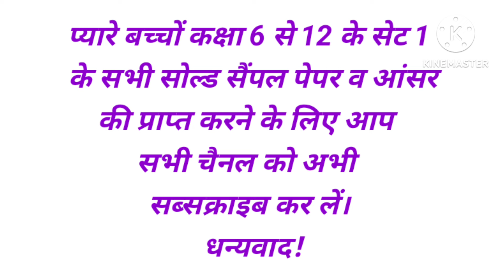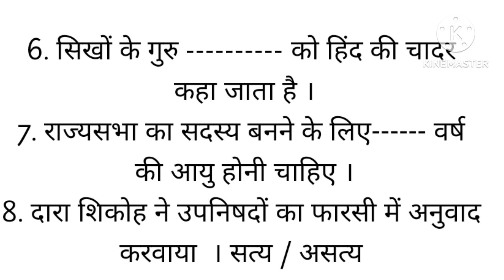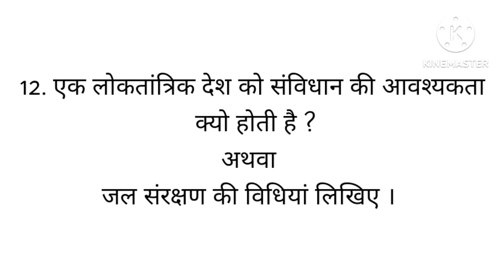कक्षा 8 सामाजिक विज्ञान पेपर सेट 1 2024 | Class 8 Social Science Sat 1 Sample / Model Paper 2024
DoubtHut Channel Link 👇
The great Indian guru Channel Link 👇
My Queries -
My Queries -
कक्षा 8 सेट 1 सैंपल पेपर सामाजिक विज्ञान
कक्षा आठवीं सेट 1 सैंपल पेपर सामाजिक विज्ञान
कक्षा 8 सेट एक सामाजिक विज्ञान मॉडल पेपर 2024
कक्षा 8 सामाजिक विज्ञान सैंपल पेपर सेट जुलाई 2024
कक्षा 8 सामाजिक विज्ञान सैंपल पेपर सेट अगस्त 2024
कक्षा आठवीं एस एस सैंपल पेपर सेट 1 2024
कक्षा आठ सामाजिक विज्ञान सैंपल पेपर सेट 2024
कक्षा 8 सेट 1 सामाजिक विज्ञान पेपर 2024
कक्षा 8 सैंपल पेपर सेट 1 2024 सामाजिक विज्ञान
कक्षा आठवीं सैंपल पेपर सामाजिक विज्ञान सेट 1
Class 8 social science sample paper 2024
Class 8 SS sample paper sat 1
Class 8 social science sample paper sat july 2024
Class 8 social science model paper sat july 2024
Class 8 sat 1 sample paper social science 2024
Class 8 sat 1 SS paper 2024
Class 8 sat 1 social science paper haryana board
Class 8 social science sample paper sat august 2024
Class 8 social science model paper sat august 2024
Class 8 social science sample question paper sat 2024
Kaksha 8 samajik vigyan sample paper sat 1 july august 2024